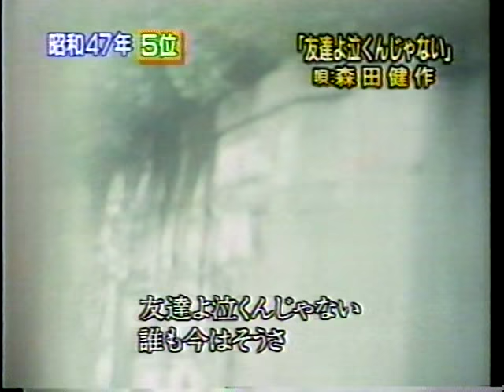森田健作 - 友達よ泣くんじゃない (1972)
作詞 阿久悠／作曲・編曲 鈴木邦彦